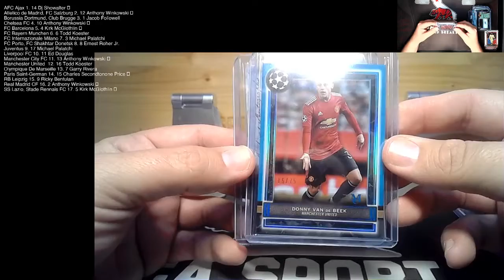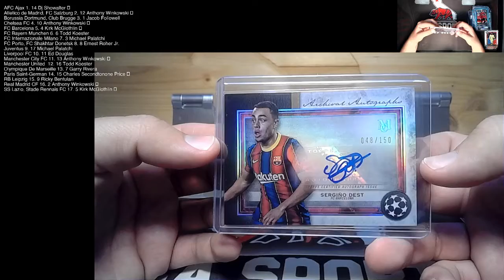2020-21 TOPPS MUSEUM CHAMPIONS LEAGUE SOCCER CARDS UEFA 3 Box Break Hit Highlights